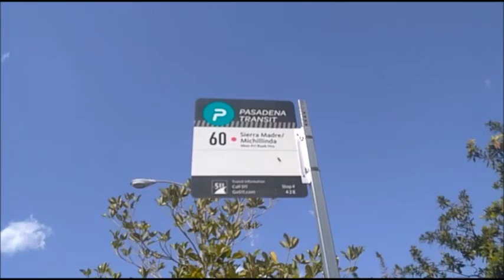(THROWBACK THURSDAY) 2014 Pasadena Transit ENC EZ RIDER II BRT 3295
I rode 3295 on the 60. 3295 is Ex-Pasadena ARTS, same number, and it is operated by First Transit. In December 2015, it was repainted and rebranded as Pasadena Transit. This is the full ride along of the 60 Eastbound. This route was previously suspended from August 2020 to January 2022, due to low ridership related to the COVID-19 Pandemic.

Specs:
Cummins Westport ISL G
Allison B300R
TwinVision Amber LED

Date: 3/10/22

This is my bus ride from Pasadena City College to Sierra Madre Blvd. & Michillinda Ave.